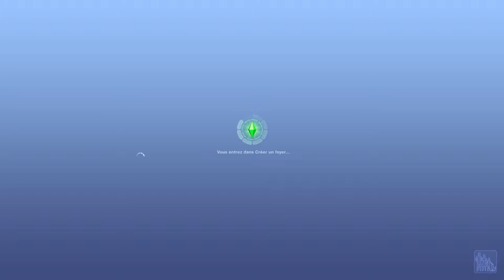Les Sims 3 : Legacy Challenge - Partie 19 : Dîplome de sport